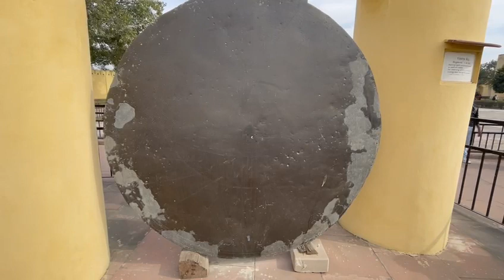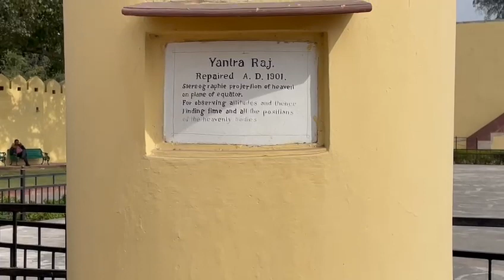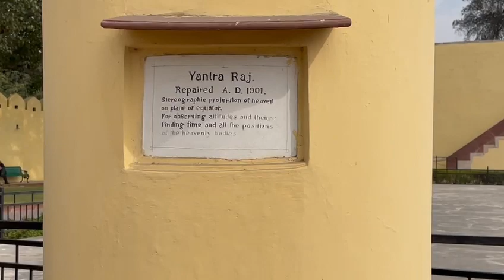yantra Raj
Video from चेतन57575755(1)